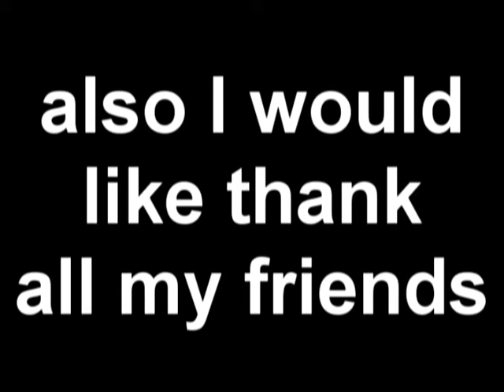Thankyou!!!!!!!!!!!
thank you everyone thankyou!
ever since I got on youtube I never ever did think I would get 1000 veiws but now Ive got that I what 2000!

thankyou all my friend and subscirbers
if I forgot u plz tell me.

and thankyou so much gaarakid717 and ronniemalee you have made my time on youtube a good one thankyou!

list of friends:
Grim1128
tarakunaruto
padinpariy
dranzergigs
Prilloncka
Honoka
pepe0972
luckyblackcatstar
luckypokestars
luckystarfan4ever
liklechelz2007
tailsandcharmy
TrueAnimeLovers
neogodshadowcat
HoboMafialod4life
powerb111
foxyanime1128
seraphinprincess
hyuuga1100
dorisday68
haruhisuzamiya4ever
bubble22455
33anime33
yukissdnl
pink0star
hinatasunset
kip1128
Iloveyoumiikachan
gaarakid717
ronniemalee